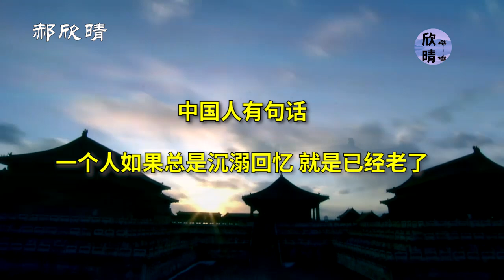【家国记忆】0C: 人与人，家与家，组成社会和国家。那我们对国和家的记忆是怎样的呢？